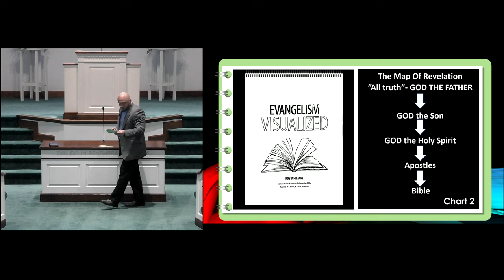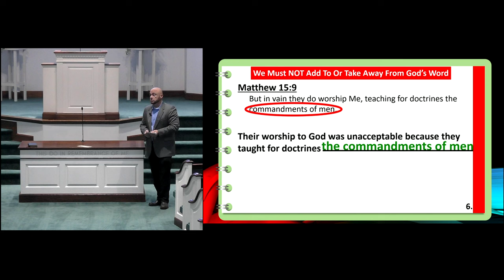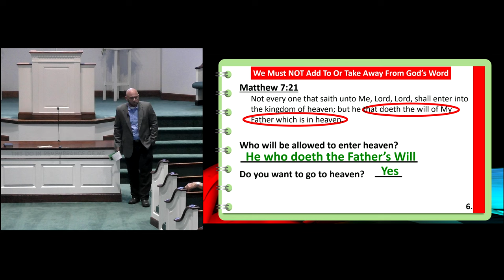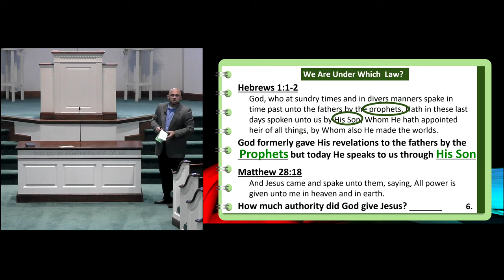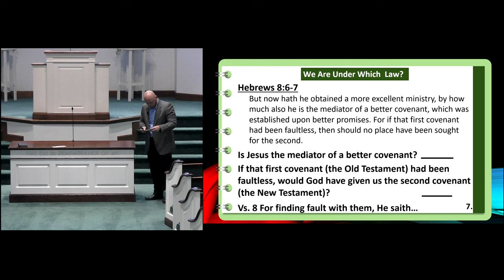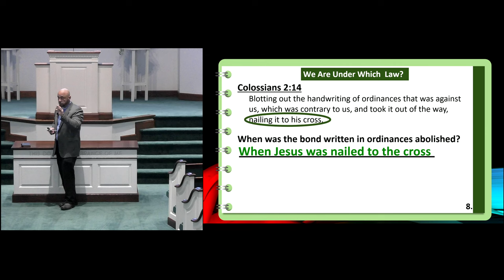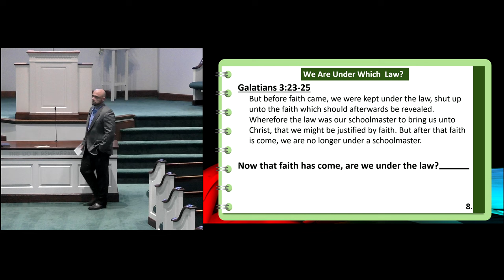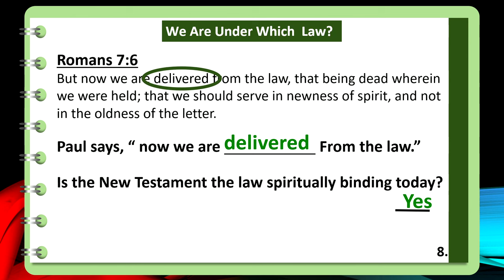Wednesday Evening Class 04/10/2024